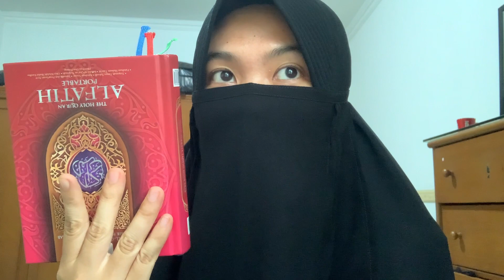UMROH RAMADHAN, BULAN FAVORIT MUSLIM DUNIA TURUN GUNUNG BUAT IBADAH